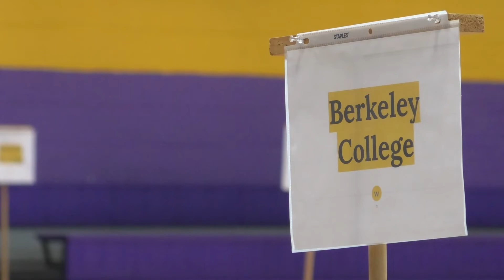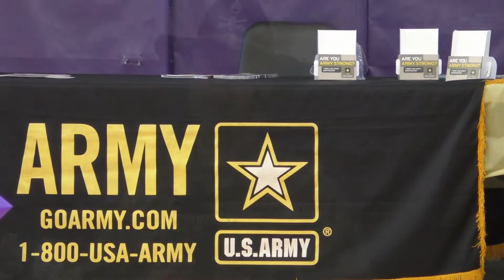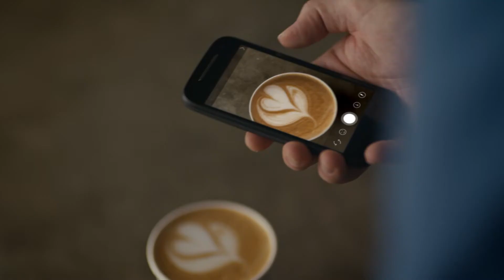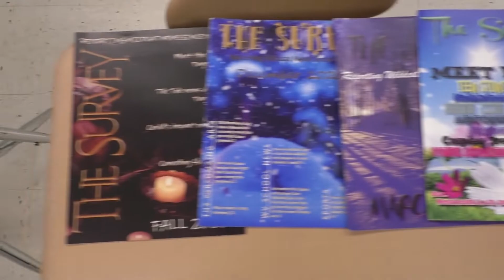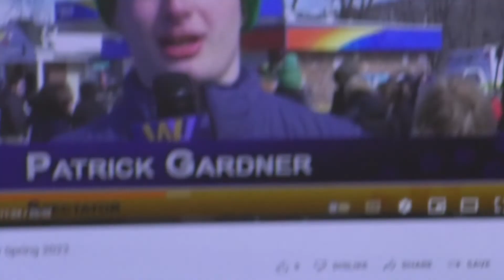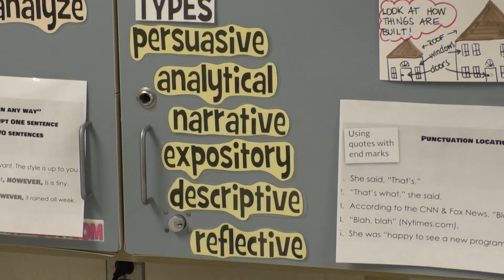Wildcat News ... Summer 2022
From lessons that leave an impact on us even outside of school, to exploring interests through classes and creating pieces of work that’ll last a lifetime, stick around for all that and more on this edition of Wildcat News.